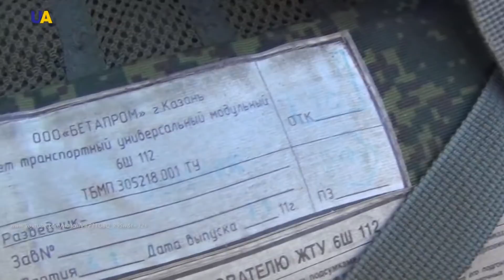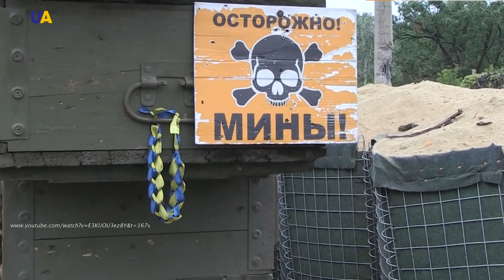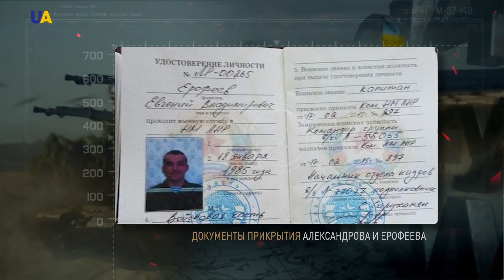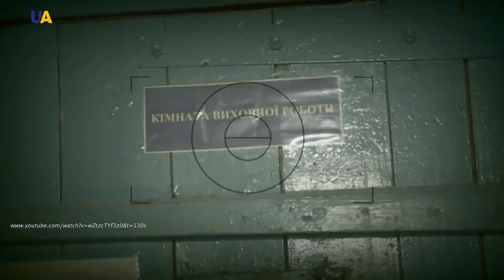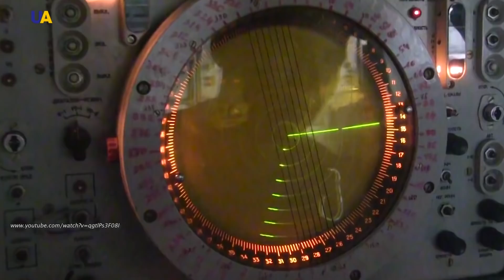Фасад. Про АТО, фильм 54 | История войны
16 мая 2015 года, около 14 часов 30 минут, опорный пункт ВСУ "Фасад" в районе Счастья подвергся нападению. Группа противника скрытно подобралась к украинским позициям, намереваясь их захватить. Но постовой, младший сержант 92-й бригады Пугачев, вовремя обнаружил противника и сыграл боевую тревогу, чем фактически разрушил замысел террористов.

Завязался бой, в котором, Вадим Пугачев получил смертельные ранения. Но благодаря его своевременным действиям, нападение удалось отразить. Противник отошел. Преследуя отступающих диверсантов, бойцы 92-й бригады захватили в плен двух раненых боевиков, которые на поверку оказались военнослужащими 3-й бригады специального назначения вооруженных сил Российской Федерации. Пленные четко указали свою принадлежность к вооруженным силам РФ. Также они назвали номер подразделения, имена командиров и сослуживцев, огласили задачи, которые выполняло их подразделение и даже обнародовали график ротаций. При себе, пленные имели оружие российского производства, в том числе специальную снайперскую винтовку ВСС "Винторез".